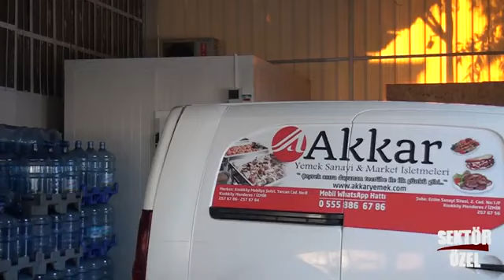Sektör Özel Proğramına konuk oldum. Akkar yemek olarak işletme tanıtımını yaptım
biz en iyisiyiz,  iddialıyız...
"Kalite firmanın kenidene güveni,  Müşterisine saygısıdır" felsefesi ile hizmet sunuyoruz